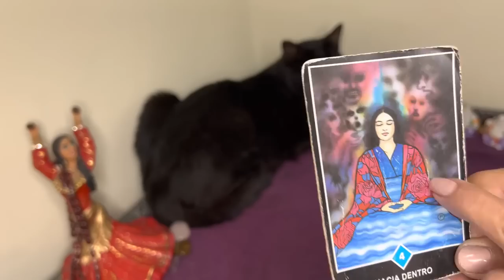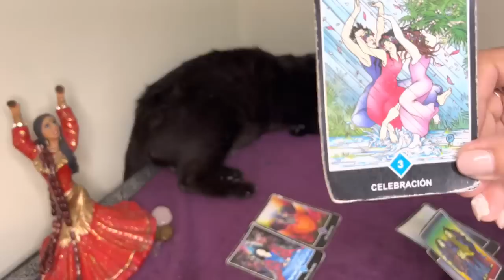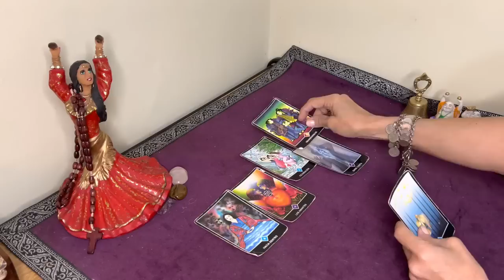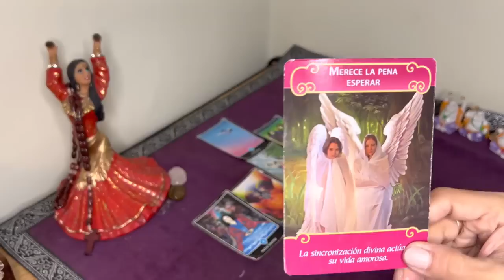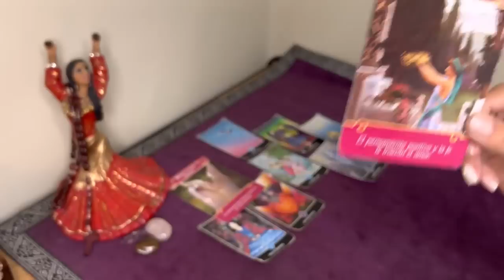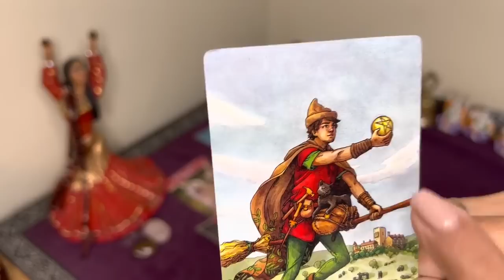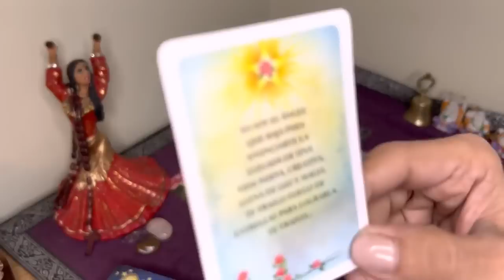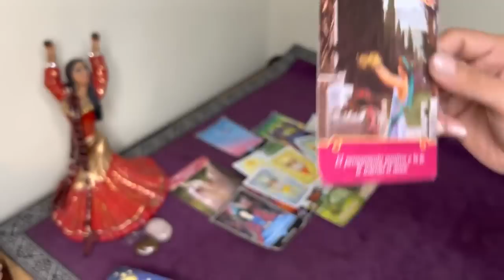𝐄𝐒𝐂𝐎𝐑𝐏𝐈𝐎 🆘𝐈𝐌𝐏𝐑𝐄𝐒𝐈𝐎𝐍𝐀𝐍𝐓𝐄 𝐋𝐎 𝐐𝐔𝐄 𝐋𝐋𝐄𝐆𝐀 ¡🆘𝐓𝐔𝐒 SUEÑOS 𝐒𝐄 𝐌𝐀𝐓𝐄𝐑𝐈𝐀𝐋𝐈𝐙𝐀𝐍🍀 𝐇𝐎𝐑𝐎𝐒𝐂𝐎𝐏𝐎